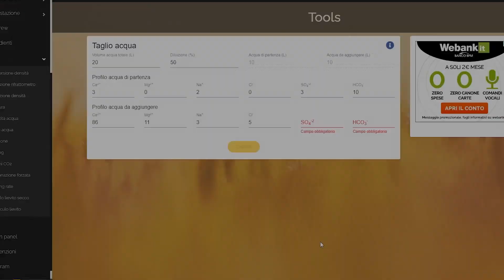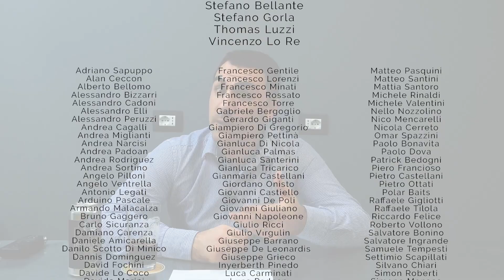Come brassare una BALTIC PORTER | Homebrewing Tips